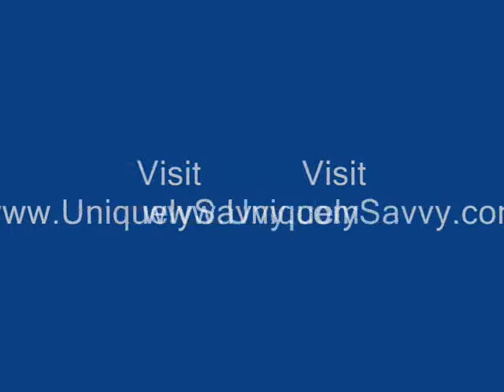Jill Pagano Testimonial for Kim Crumpler of Uniquely Savvy